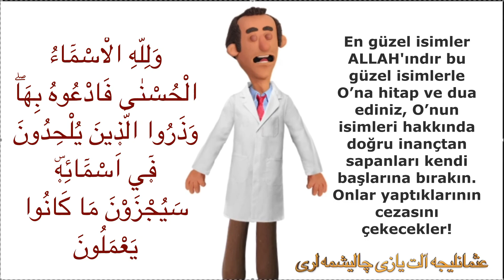Tanrı sizi korusun bize Allah yeter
Lütfen paylaşalım